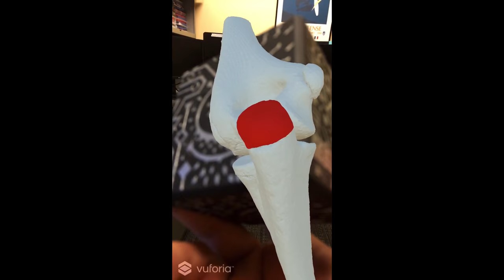Orthopedic Augmented Reality with Merge Cube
Measure twice cut once with Augmented Reality! Reviewing an elbow fracture in Augmented Reality with the Merge Cube. Red indicates an area for planned oleacron osteotomy. Just a few of the innovative applications of AR we are incorporating at HoloSurg3D!